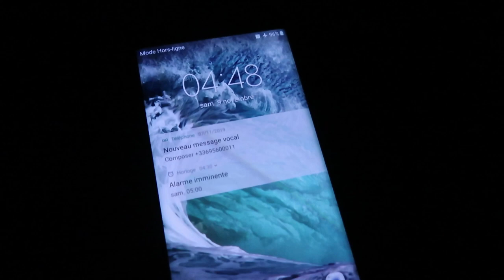Plonger avec des raies manta - Nouvelle Calédonie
Eau turquoise, soleil, sable blanc et snorkeling avec la chance de nager avec des raies manta en Nouvelle Calédonie,